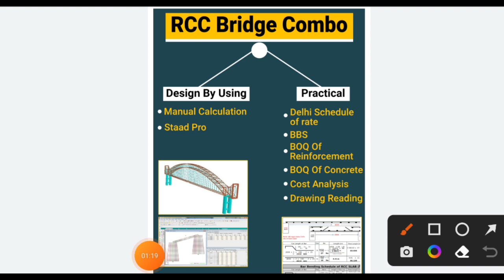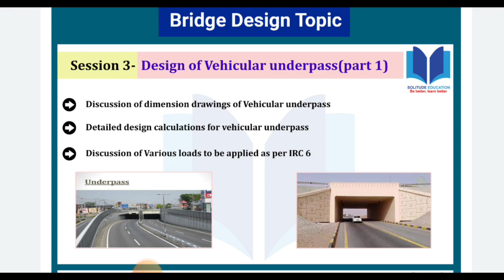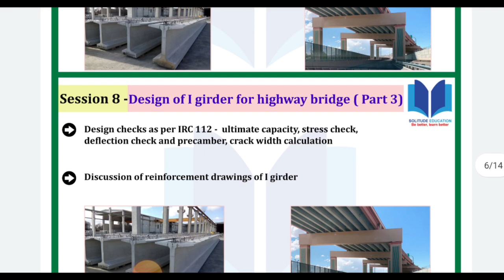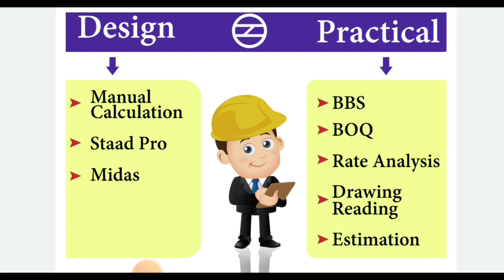What skills are required to be a Bridge Design Engineer ?